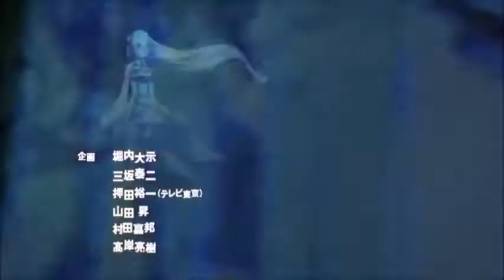【Re:Zero AMV】• Be Somebody • Subaru x Emilia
Anime : Re:Zero

Compartelo con tus amigos y hasta la proxima :D